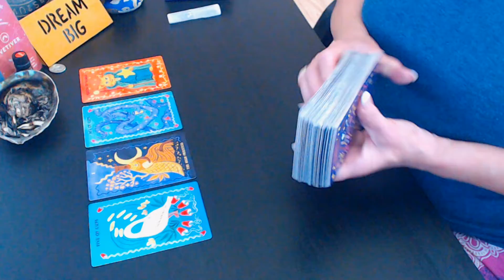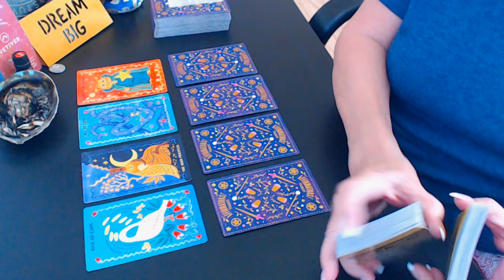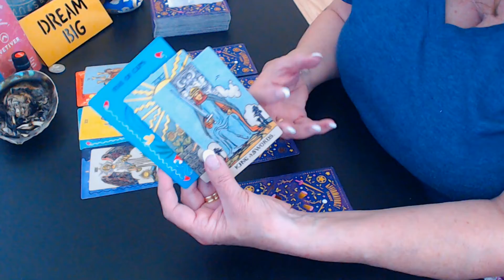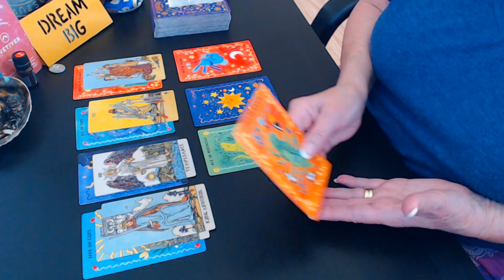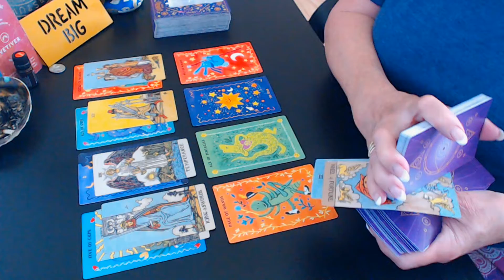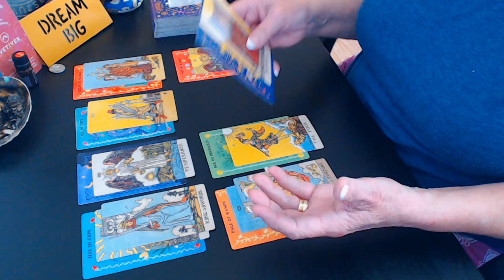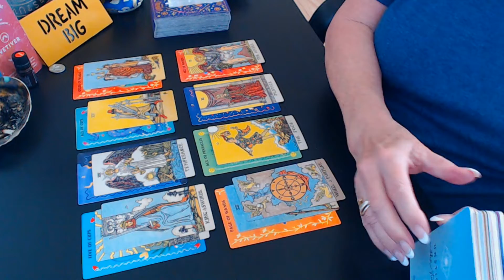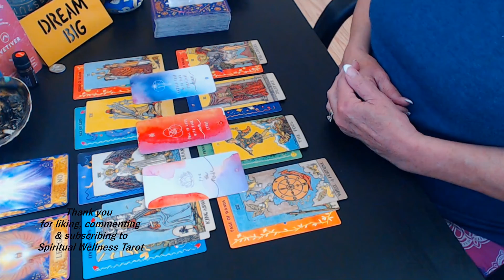PISCES ♓ "BEST Reading in a LONG Time!!! ~ (New Beginnings)"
Oracle Decks